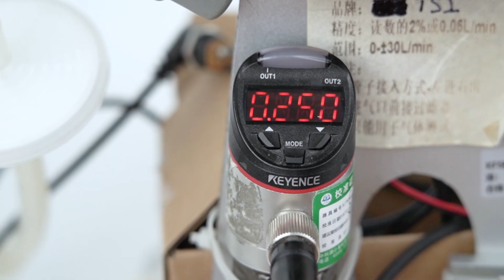KP48 Series Mini Air Pumps, 12 L/min, 20000H motor life, various diaphragms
🎉📣👏Launch a Major Product Line - KP48 Series Mini Air Pumps, 12 L/min, 20000H motor life, various diaphragm materials.